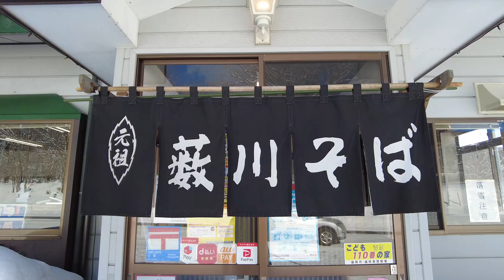【岩手グルメ】【そば】【盛岡市】本州一寒い地域“元祖藪川そば“のまいたけ天ぷらそばと期間限定“わかさぎ天ぷら”を食べに行く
岩洞湖そばの“元祖藪川そば”を食べに行きました。冬限定の“わかさぎ天ぷら”は揚げたてで非常に美味しかったです。まいたけ天ぷらも塩がきいてて美味でした。岩洞湖のワカサギ釣りの帰りにでも立ち寄ると絶品間違いなしです。ちなみに釣ったワカサギも揚げてくれます。

皆様の“岩手の気になる場所”をコメント欄に記入ください。